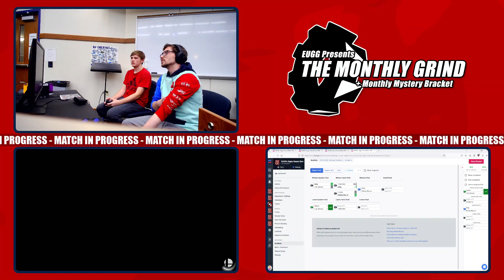Smash Boro 62 LQF - EliminateGames (Falco, Ice Climbers) Vs. Gerg (Snake) - Ultimate